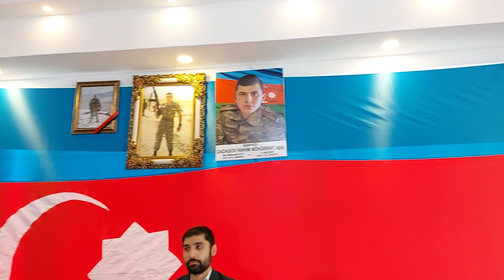Sabaha-inamla.az-Şəhid Rəhim Dadaşovun ildönümü-Şəhid anası Ülviyyə xanım